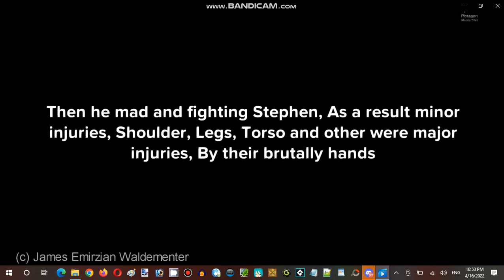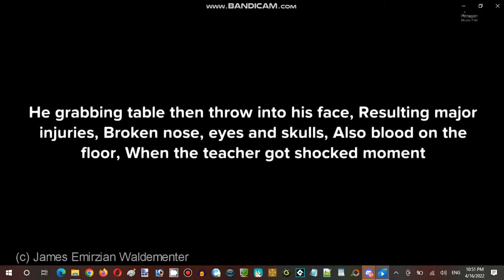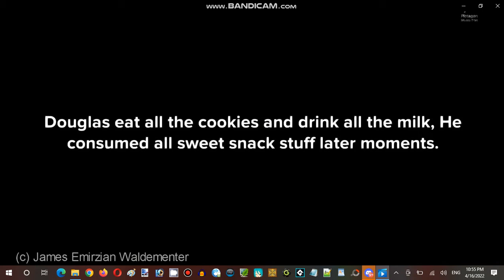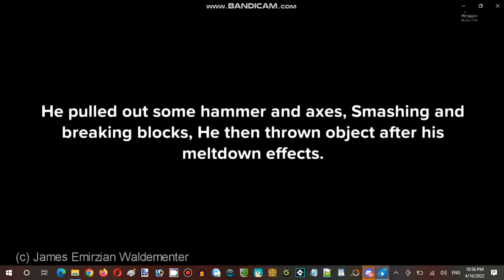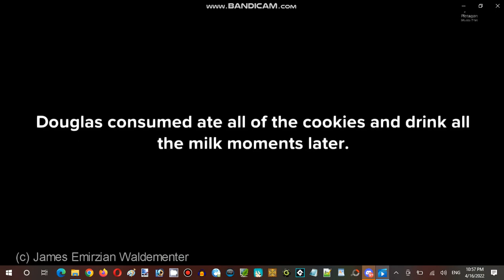Saturday Anime Night Time Streaming Hour at Terminal Internet Reality Establishment 03 Part 23